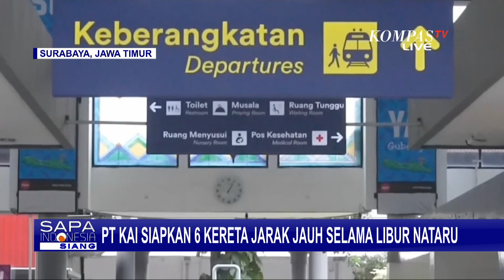PT KAI Daop 8 Surabaya Siapkan 6 Kereta Jarak Jauh Selama Libur Nataru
SURABAYA, KOMPAS.TV - PT KAI Daop 8 Surabaya menambah enam kereta jarak jauh, selama masa angkutan libur natal dan tahun baru 2024.

Dengan adanya enam kereta tambahan ini, Daop 8 Surabaya total mengoperasikan 50 perjalanan kereta jarak jauh, selama libur nataru.

Kereta tambahan ini melayani perjalanan dengan tujuan Jakarta, Bandung, Yogyakarta, Jember dan Banyuwangi.

Dengan penambahan enam perjalanan kereta ini, Daop 8 Surabaya total mengoperasikan 50 perjalanan kereta jarak jauh selama libur nataru.

Selama masa angkutan libur nataru, Daop 8 Surabaya menyediakan tiket sebanyak 455 ribu.

Hingga saat ini tiket yang telah terjual sebanyak 20 persen dari ketersediaan tiket.

Baca Juga 4 Kamar Indekos di Mampang Dibobol Maling, Pelaku Ternyata Perempuan di